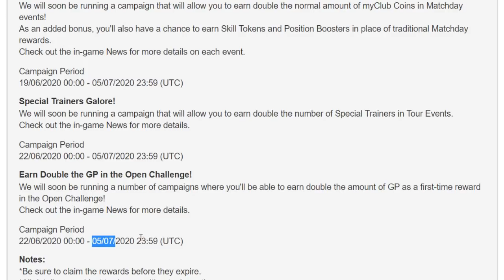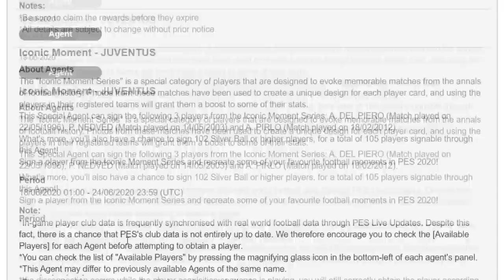PES2020 อัพเดทแล้วมีอะไรมาใหม่ 29/06/20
โฆษณา
สปอนเซอร์